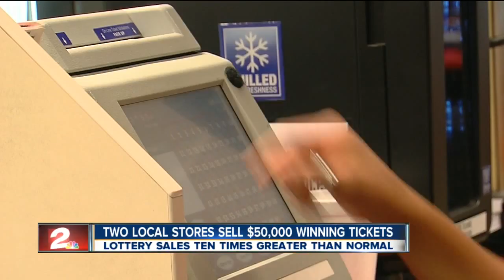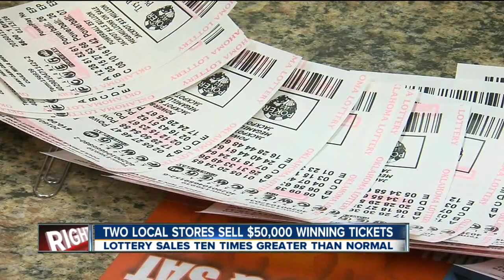Two Local Stores sell $50,000 Winning Tickets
Lottery Sales Are Ten Times Higher Than Normal